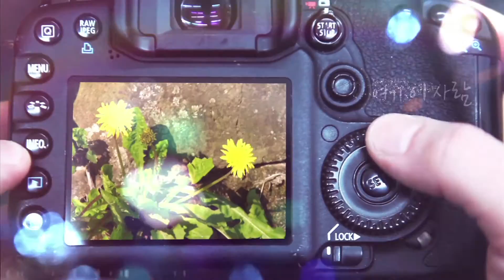[다큐에세이22-2] 흥을 타고 흐르는 삶 - 삼동풍물단 손웅 단장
[다큐에세이] 여기이사람 22회 ep.2) 흥을 타고 흐르는 삶
삼동풍물단을 이끄는 손웅 단장. 어린 나이부터 풍물의 흥을 느낀 그는 타고난 예인이다. 그가 나고 자란 삼동마을은 흥을 즐길 줄 아는 사람들이 살았던 고장.
산단 확장 계획으로 인해 떠나온 고향마을을 지금도 마음에 품고 산다.

삼동마을에서 대대로 전해온 삼동매구는 남성적이고, 투박한 좌도 풍물의 원형을 간직한 소중한 문화유산.
마을이 없어지면서 고유한 문화까지 사라지는 것을 두려워한 그는 삼동매구 풍물단을 통해 삼동매구의 가치를 알리기 위해 노력하고 있다.

그가 주목하는 또 하나의 여수의 소리는 사난이 타령으로 진도아리랑과 같은 곡조를 가진 이 노래는 어지러운 시대를 겪으며 풍부한 음악적 감성을 피워온 여수 사람들의 노래이다.

섬마다, 마을마다 다른 가사가 전해오는 가운데 시대상과 그 시대를 살았던 사람들의 애환을 담아낸 것이 사난이 타령이 갖는 가치인데 그는 수십 차례 섬을 오가며 가사를 채록하는 수고를 통해 사라져가는 사난이 타령을 알리는데 일조했다.

난타팀을 이끌고 드럼을 배우는 노력을 통해 국악과 서양음악을 접목하는 시도를 하고 있는가 하면 지역의 가치 있는 문화유산을 알리기 위해 노력하는 손웅 단장.
흥을 타고 흐르는 그의 인생 이야기를 만나본다.